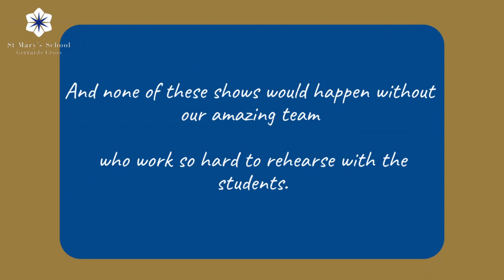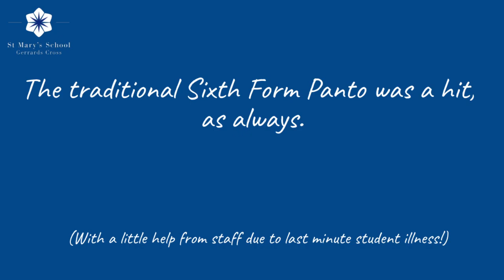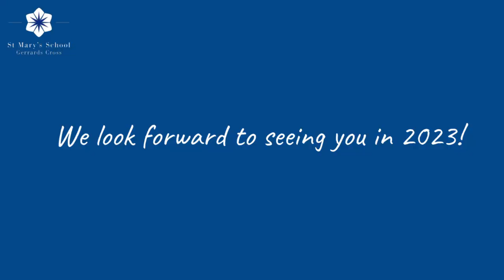Christmas 2022 round up